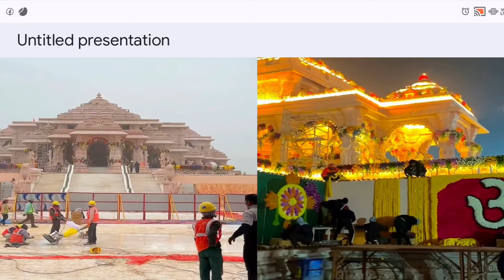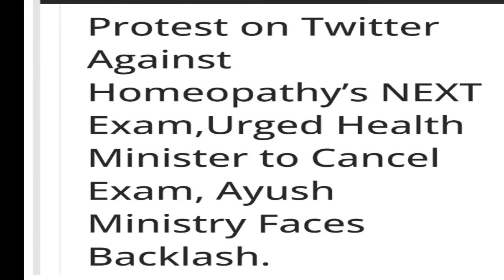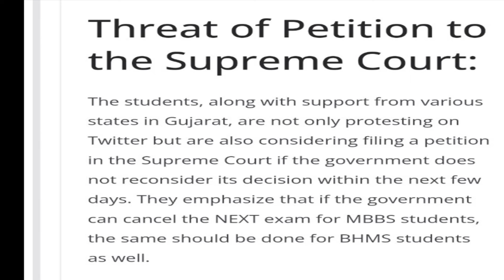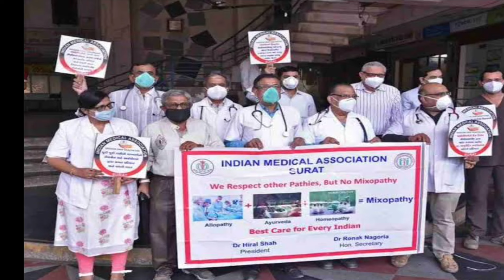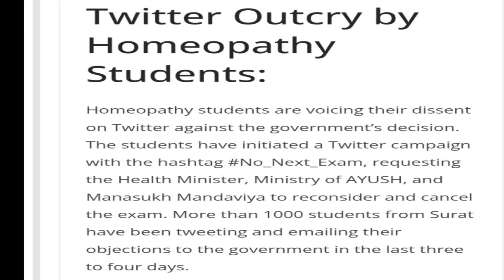Kya NCISM NEXT Cancel Karegi😳🪧|Kya Ncism Bams Bhms Bums के लिए Next Cancel Karegi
Kya NCISM Next Exam Cancel Karegi😳🪧|Kya Ncism Bams Bhms Bums के लिए Next Cancel Karegi

Next for Ayush

Next exam for bams

Next exam protest by Ayush students

Ncism new gazzete

protest against next exam by Ayush students

Kya bams ke liye next exam hoga

All about next exam for bams

Next exam for bams bhms all detail

 Bams Next  exam kis batch se hoga?

Protest against Next exam for bams bhms